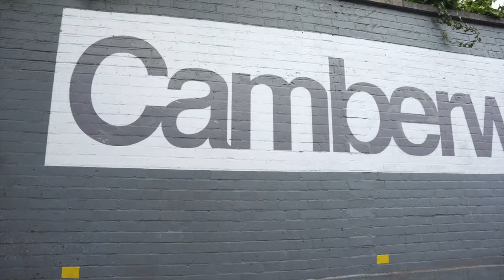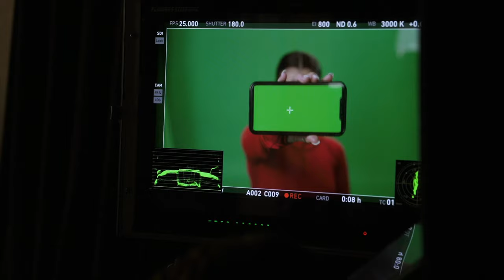GRACEY & Alexander 23 - Like That (Behind The Scenes)